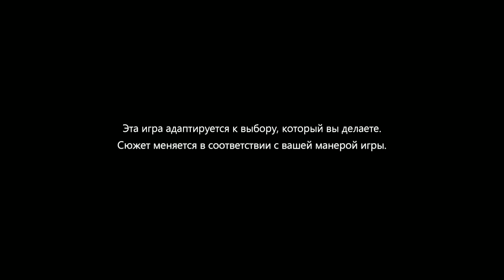СТРАЖИ ГАЛАКТИКИ ИГРА (Telltale Guardians of The Galaxy) Episode 1 Прохождение на русском #1 [PS4]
► Прохождение Marvel's Guardians of The Galaxy Telltale Series Episode 1 на русском Плейлист: